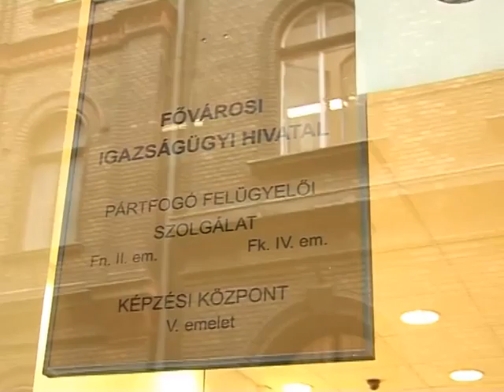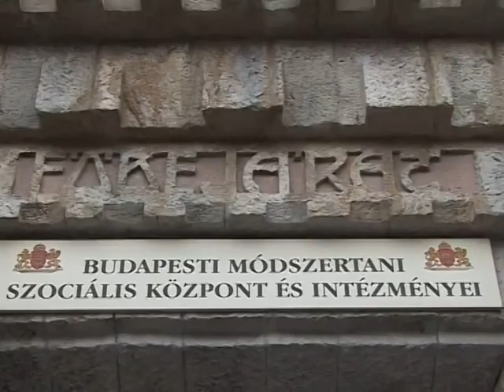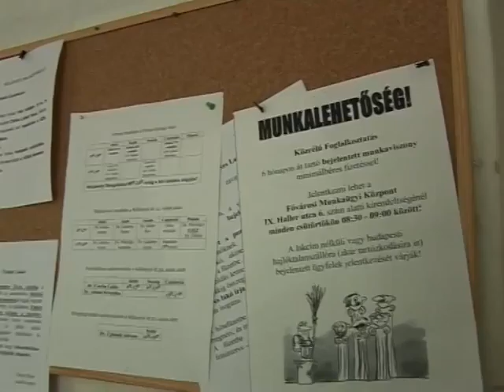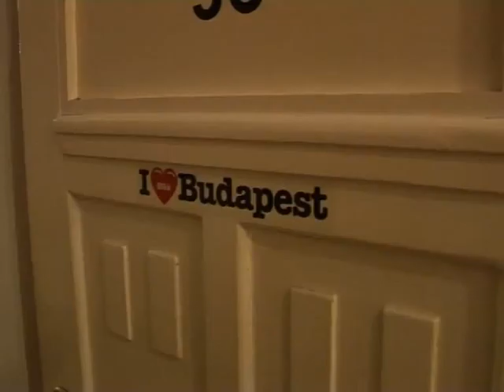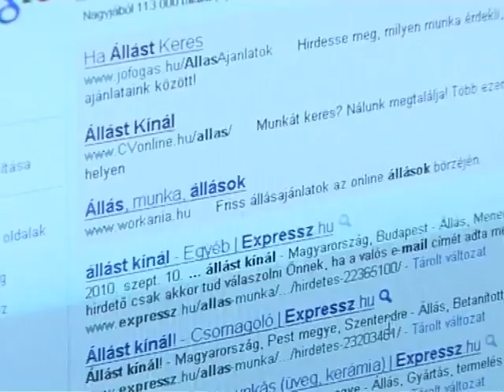Szabad világ - tájékoztató film szabadulás előtt állóknak